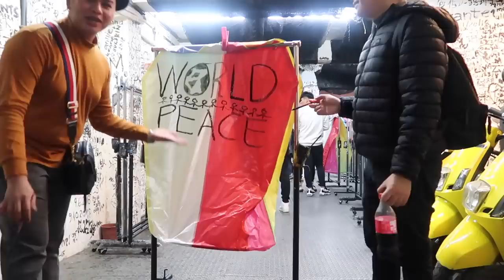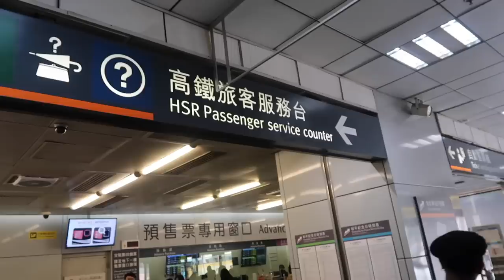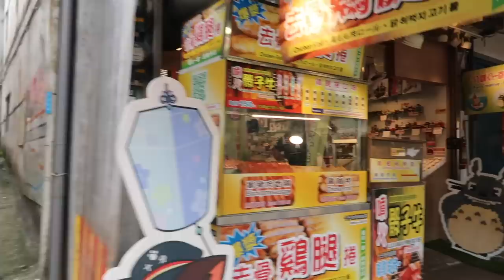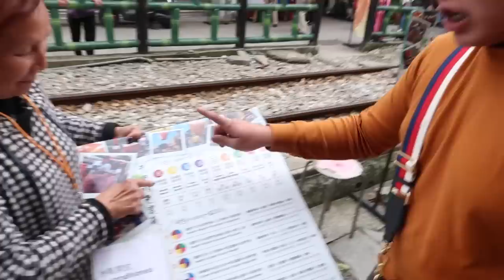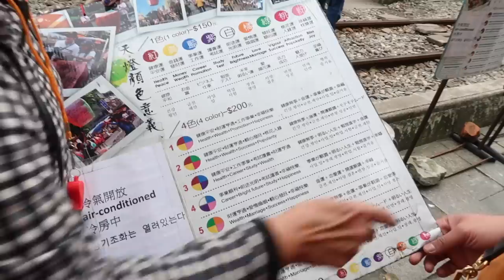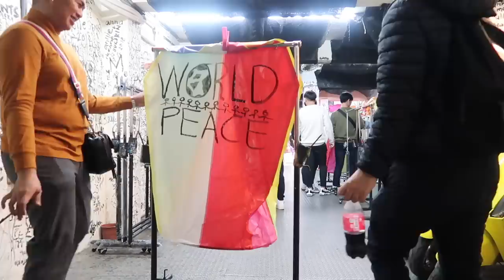Shifen SKY LANTERN Experience (Muntik Masagasahan ng Train) | Wowie and Ronan